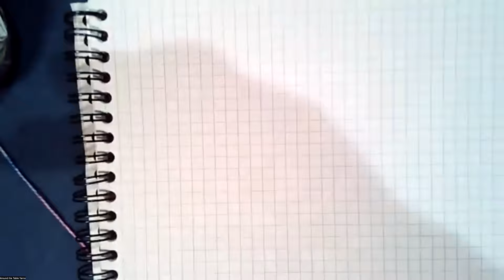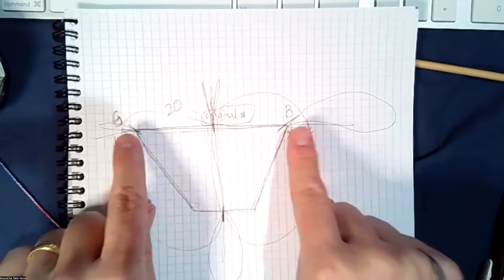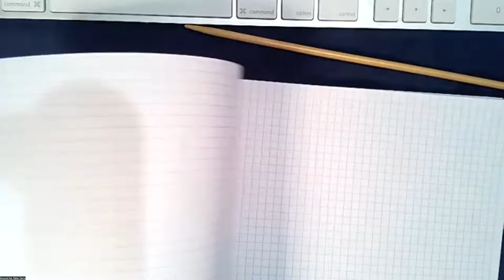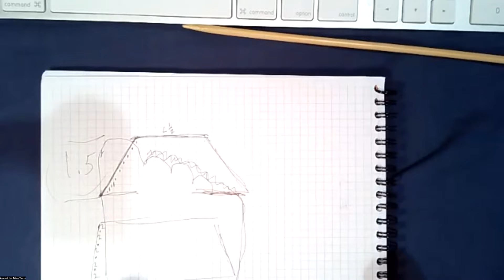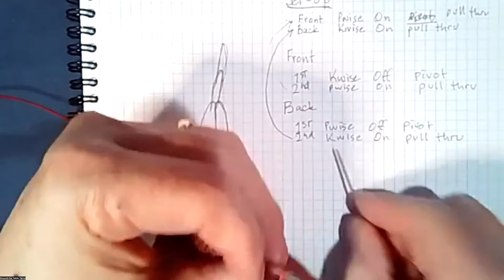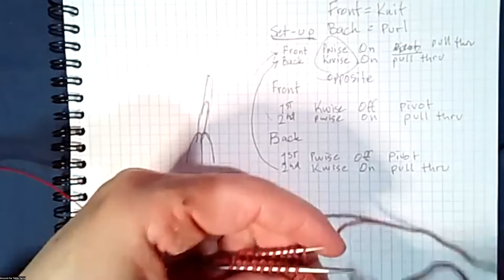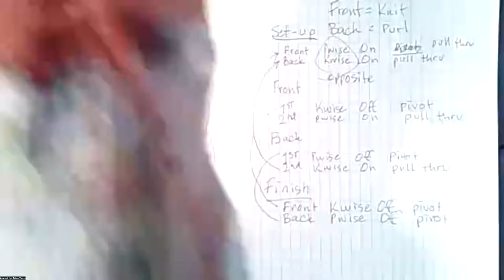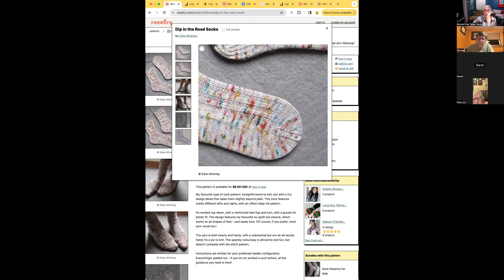Sock Club March 2024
Finishing the I'm so Basic Socks by Summer Lee: Toe shaping and grafting demonstration